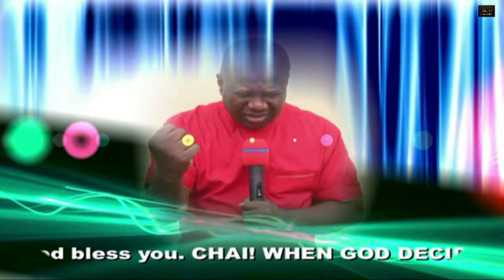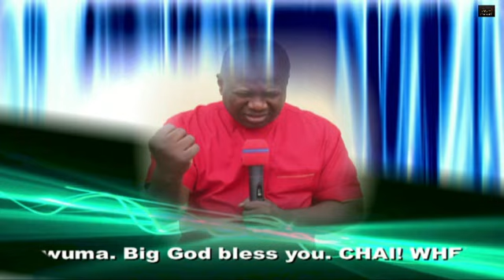Balak and Balam by Rev. Prince Chukwuma (Papa Umu Boyii). CHAI! WHEN GOD DECIDES TO HELP A MAN...